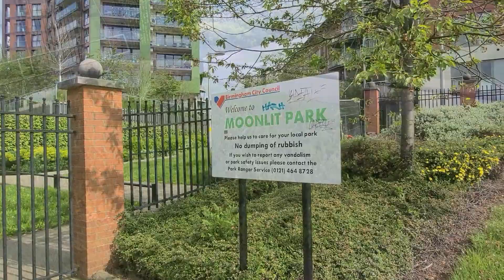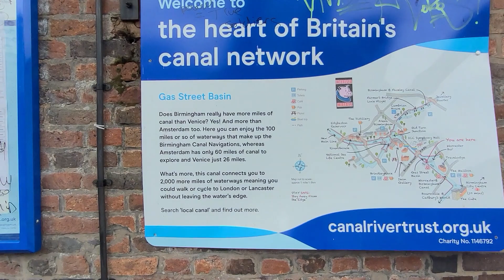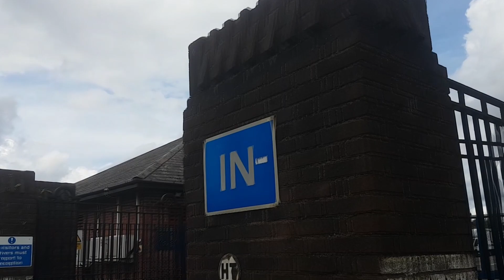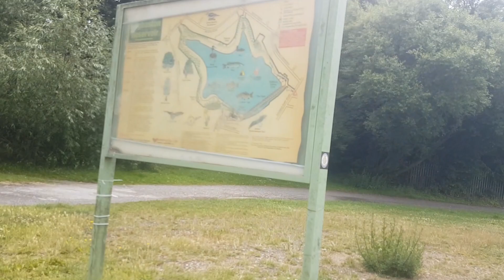Birmingham 🇬🇧UK/England🏴󠁧󠁢󠁥󠁮󠁧󠁿 Discovering its unknown parts | Tour on foot😊Sunset Park -Edgbaston⛵️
Hi💗 and welcome😊👋 to Journeys - travel with me - your walking tour channel!🚶‍♀️

for a better video quality set the screen resolution to 1080p while watching my videos💯👍

In this video you will explore 🏴󠁧󠁢󠁥󠁮󠁧󠁿Birmingham🏴󠁧󠁢󠁥󠁮󠁧󠁿 in the UK/England🇬🇧:

St Martin in the Bull Ring Church💒
St. Martin's Square🏛

China Quarter🏯

Peace Gardens ⛲️and St. Thomas' Church🏞⛪️

Sunset Park🏞

Edgbaston Waterworks Tower🗼

Edgbaston Reservoir⛵️

St Augustine's Church, Edgbaston💒